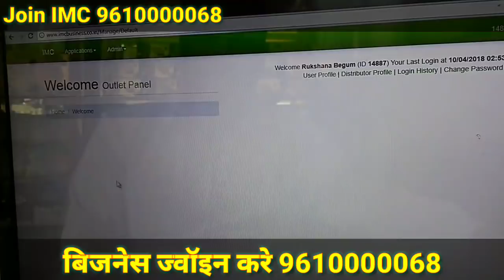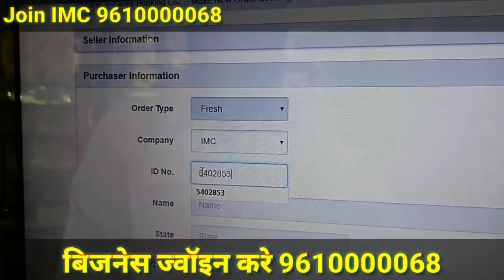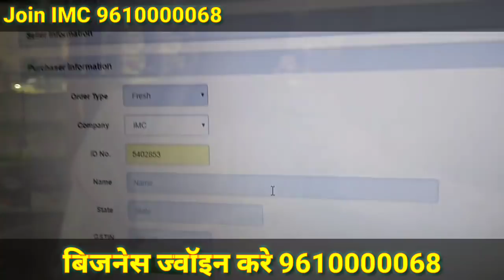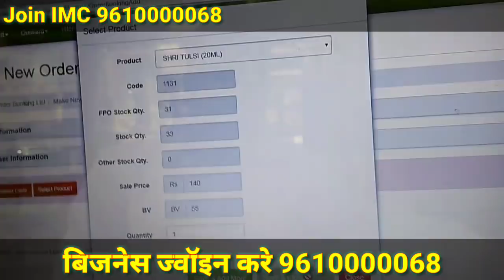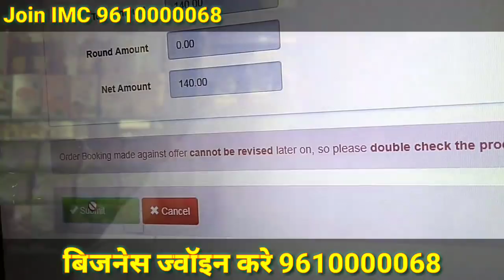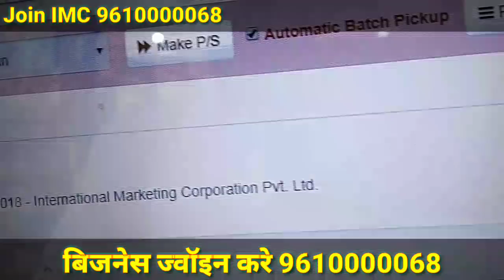सीखे आउटलेट से एसोसिएट का बिल कैसे काटे, 2 मिनट में